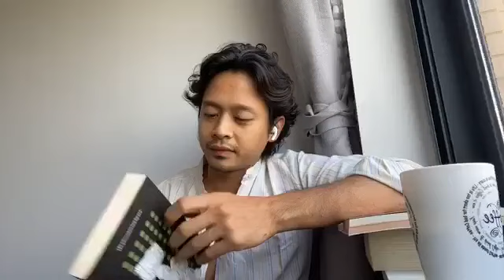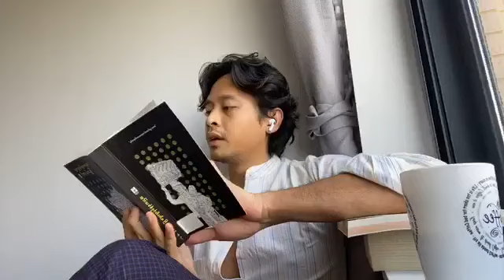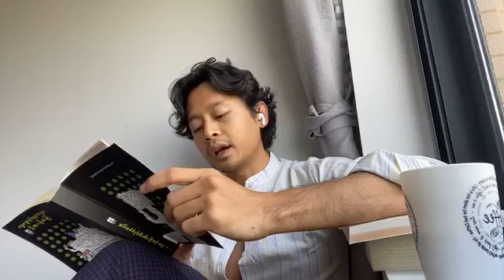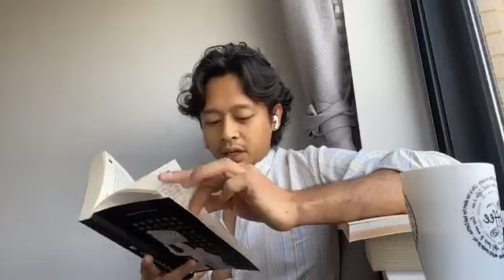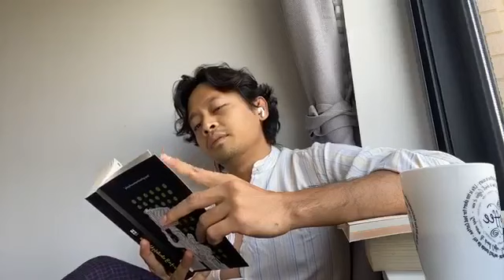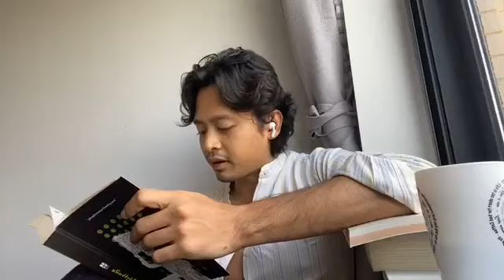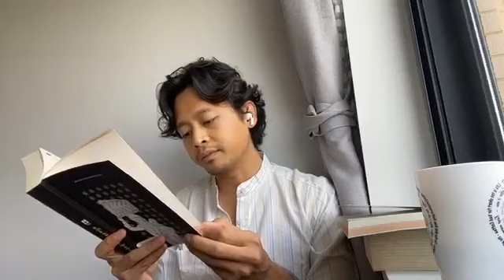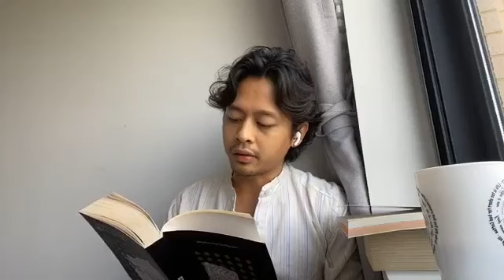ကို​ဒေါင်း ကိုယ်တိုင်ဖတ်ပြတဲ့ စာအုပ်​လေး​တွေ Day-4 (22.4.2020)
📖 ဆရာမြသန်းတင့်ရဲ့ အညတရရုပ်ပုံလွှာများစာအုပ်ထဲမှ "လူတစ်​ယောက်​ ​မျောက်တစ်​ကောင်" ဝတ္တုတို

📖 ဆရာ သုခမိန်လှိုင်ရဲ့ ​ဆေးမင်​ကြောင်မဂ္ဂဇင်းကဗျာများ စာအုပ်ထဲမှ "အပြန်လမ်း" ကဗျာ​

📖 ဆရာ​အောင်ချိမ့်ရဲ့ "မင်းက​ အောင်ချိမ့်လား" စာအုပ်ထဲမှ "ဆက်ရန်"ကဗျာ